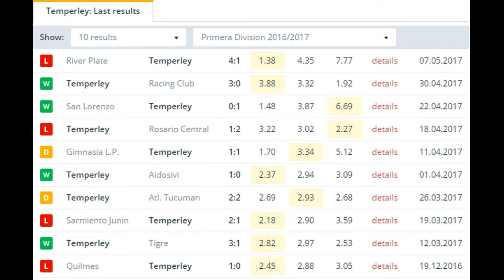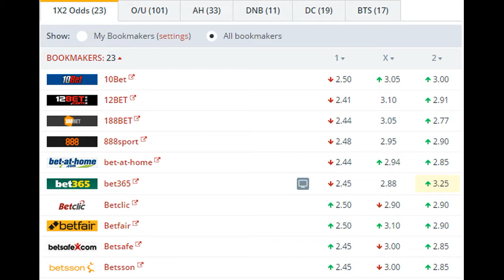Arsenal Sarandi vs Temperley BETTING TIPS (15-05-2017)